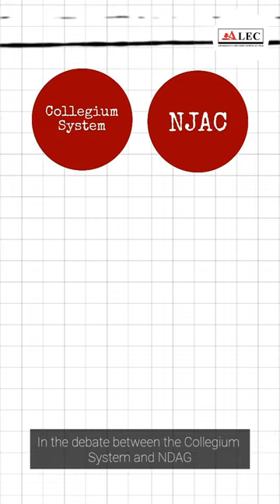Justice DY Chandrachud Is Most Celebrated CJI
**Justice Dhananjaya Y. Chandrachud**, the **50th Chief Justice of India**, has made significant contributions to the legal field. Let's explore his journey:

1. **Early Life and Education**:
   - Born on **November 11, 1959**, Justice Chandrachud comes from the esteemed Chandrachud family.
   - His father, **Yeshwant Vishnu Chandrachud**, served as India's longest-serving Chief Justice.
   - He studied at **Delhi University** and **Harvard University**, refining his legal expertise.

2. **Career Highlights**:
   - **Supreme Court Judge**: Appointed in **May 2016**, he played a pivotal role in several landmark judgments:
     - **Electoral Bond Scheme Verdict**
     - **Ram Janmabhoomi Verdict**
     - **Privacy Verdict**
     - **Decriminalization of Homosexuality**
     - **Sabarimala Case**
     - **Same-Sex Marriage Case**
     - **Revocation of Jammu and Kashmir's Special Status**
   - **Chief Justice of the Allahabad High Court (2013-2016)**: His tenure left a lasting impact.
   - **Judge of the Bombay High Court (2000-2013)**: His judicial wisdom shaped crucial decisions.

3. **Humanitarian Gesture**:
   - Justice Chandrachud celebrated **Christmas** with lawyers, dedicating carols to soldiers guarding our borders.
   - He acknowledged the sacrifices of four soldiers who lost their lives in a recent terrorist attack.

4. **Legacy and Influence**:
   - As the **sole child** of a distinguished Chief Justice, he carries forward a legacy of legal excellence.
   - His impact extends beyond courtrooms, including his role as the **de facto Chancellor** of the National Law School of India University.

Join me in exploring the remarkable journey of Justice D.Y. Chandrachud, a beacon of justice and constitutional values in India. 📜👨‍⚖️.

*Bhopal Center:**

**Contact ALEC:**